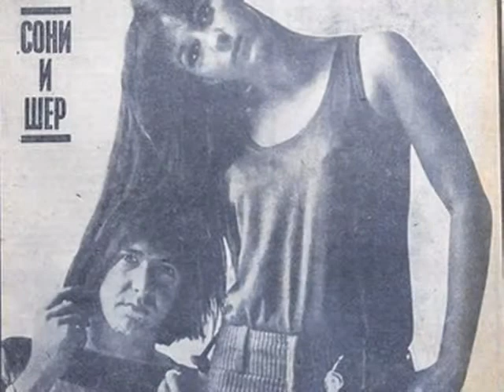For Silvia, I know you love Cher!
Just put together for my friend Silvia